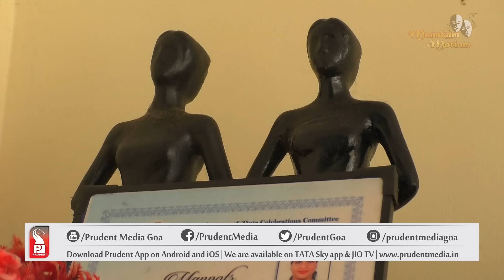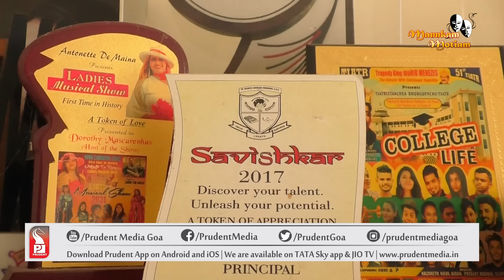Dorothy Mascarenhas (Dola) & Jennifer Fernando | Tiatrist | Mannkam Motiam | S3E6 | Prudent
In this episode of Mannkam Motiam, we speak with Tiatrist Dorothy Mascarenhas (Dola) & Jennifer Fernando on their journey in the field of tiatr.